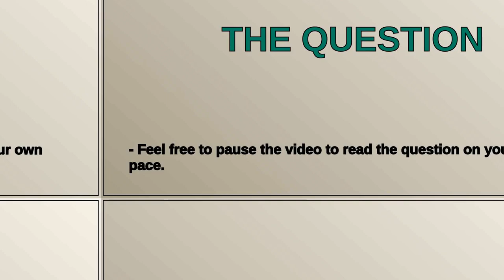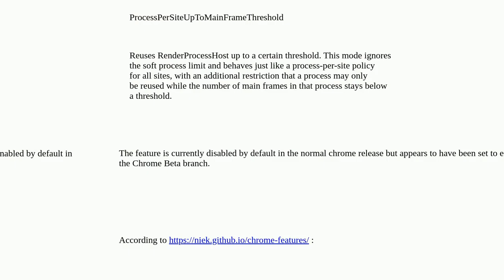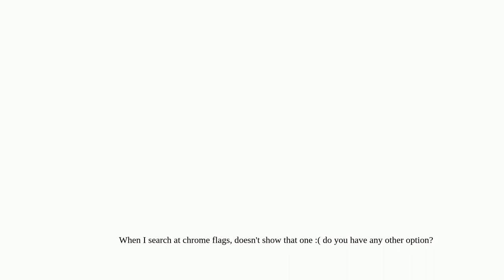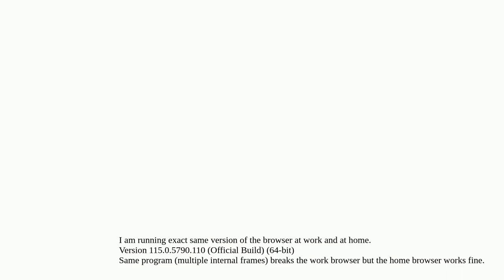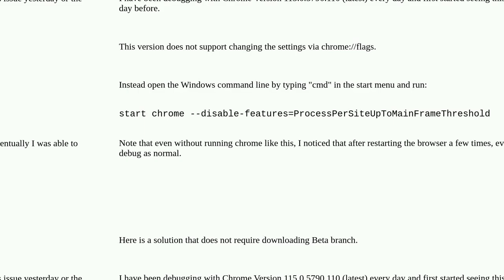Devtools not working and giving strange error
A special thanks goes out to the community

  devtools google-chrome google-chrome-devtools